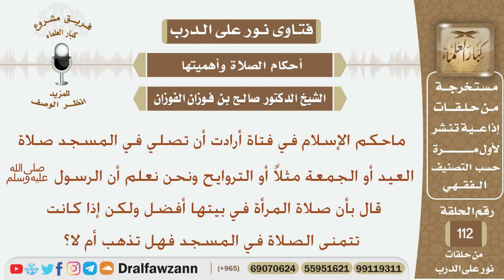ماحكم الإسلام في فتاة أرادت أن تصلي في المسجد صلاة العيد أو الجمعة أو التراويح؟ الشيخ صالح الفوزان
نص السؤال:
ماحكم الإسلام في فتاة أرادت أن تصلي في المسجد صلاة العيد أو الجمعة مثلاً أو التروايح ونحن نعلم أن الرسول ﷺ قال بأن صلاة المرأة في بيتها أفضل ولكن إذا كانت تتمنى الصلاة في المسجد فهل تذهب أم لا؟
السيرة الذاتية :
للاشتراك في قناة الشيخ صالح الفوزان

رئيس الفريق
لمشروع كبار العلماء